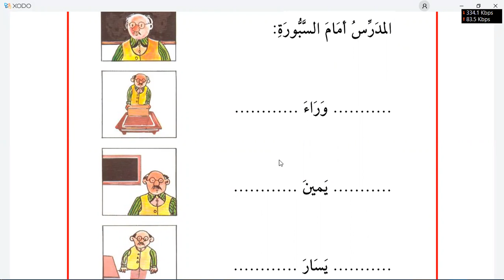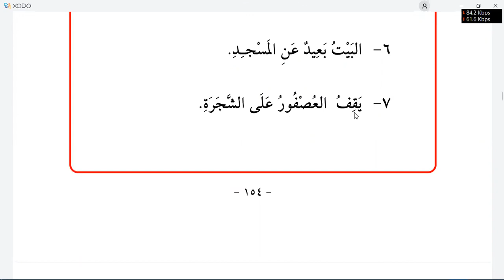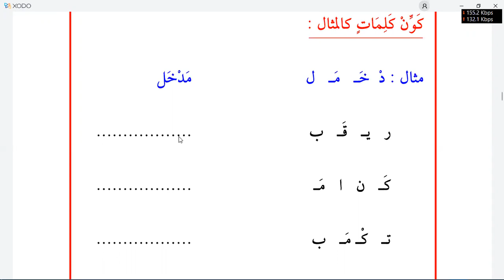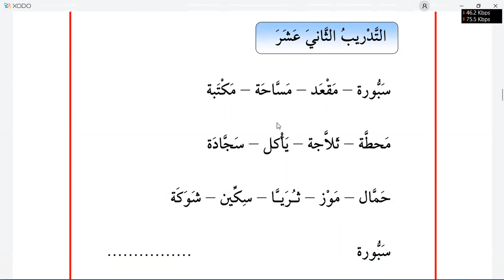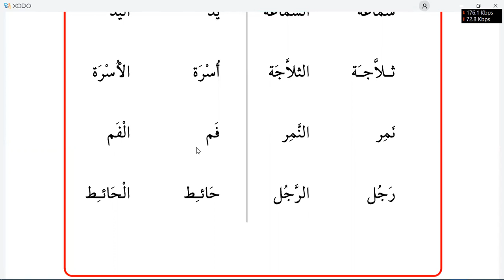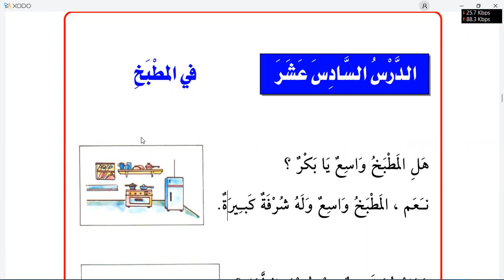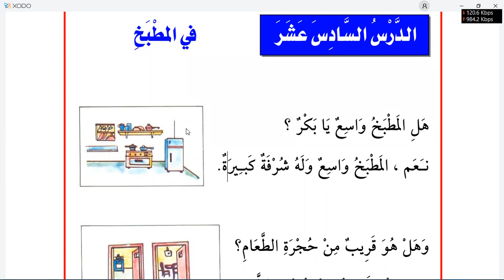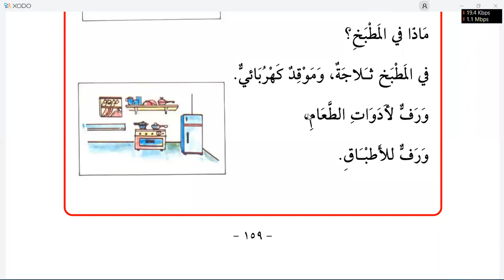Learn Arabic | Day 11 | الكتاب الأساسي ١ | chapter 16